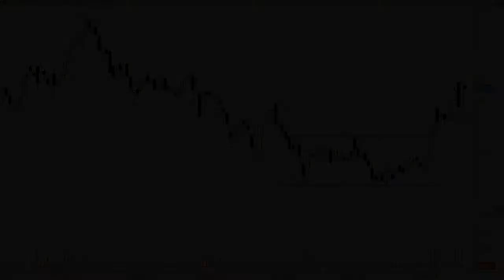Análisis técnico de Faes Farma: de los títulos más claros por análisis técnico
Tras las confirmación en "doble suelo", Faes sigue mostrándose muy interesante. De hecho, se podría decir que ya no presenta resistencias importantes hasta los máximos de comienzos de año. Además, el hecho de que el volumen sea mucho más alto en las subidas que en las bajadas siempre es una buena señal a tener cuenta.